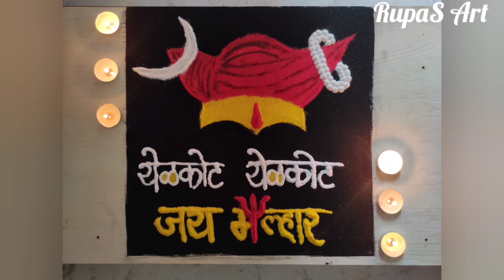चंपाषष्ठी विशेष खंडेरायाची सुंदर व सोपी रांगोळी 🙏💛🌼Jay Malhar (Khanderaya) Rangoli29 November 2022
चंपाषष्ठी विशेष खंडेरायाची सुंदर व सोपी रांगोळी 🙏💛🌼
Jay Malhar (Khanderaya) Rangoli
29 November 2022